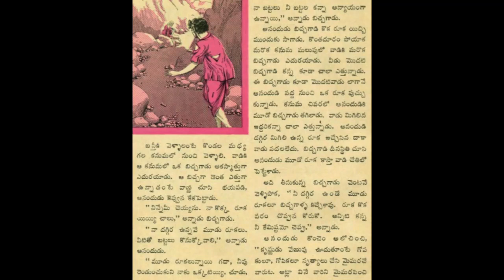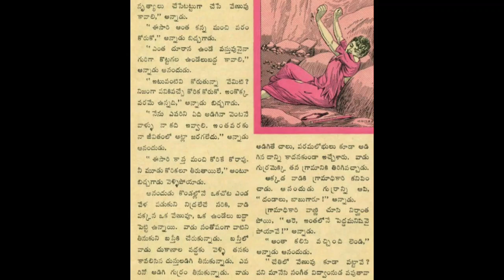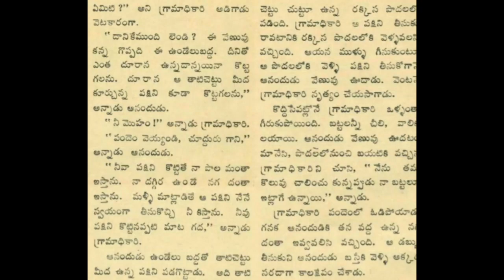Vinta venuvu Chandamama katha